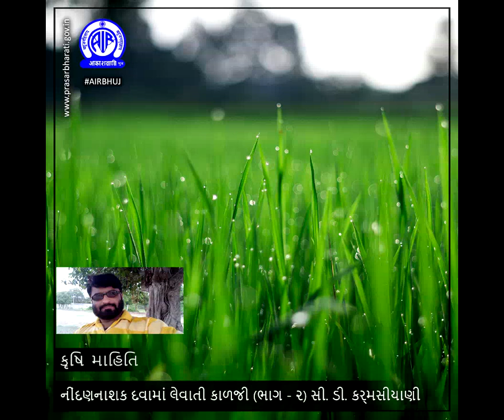Krushi Mahiti | નીંદણનાશક દવામાં લેવાતી કાળજી (ભાગ - ૨) | Akashvani Bhuj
કૃષિ માહિતી
વિષય: નીંદણનાશક દવામાં લેવાતી કાળજી  વિશે માહિતી આપશે સી. ડી. કર્મસીયાણી